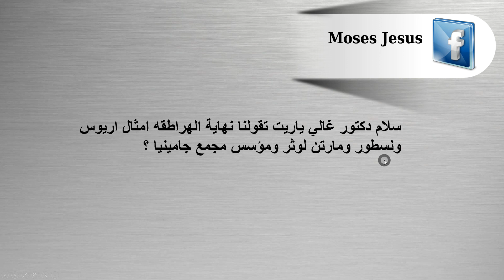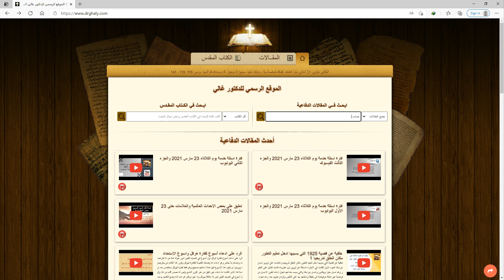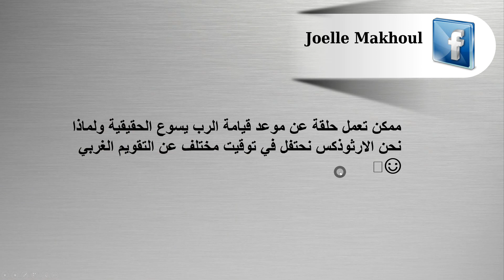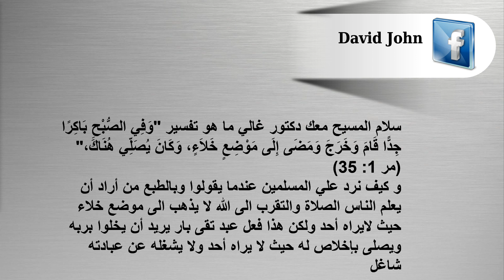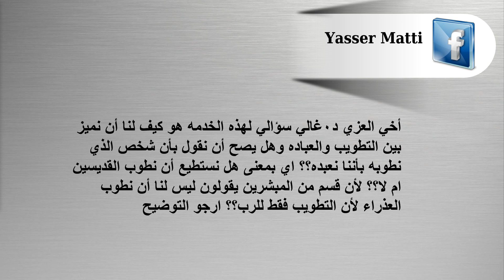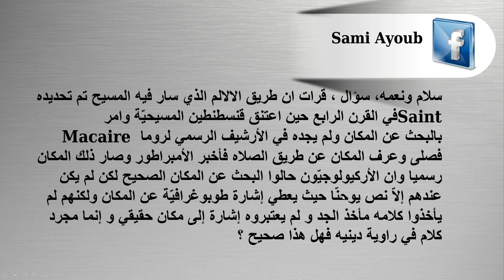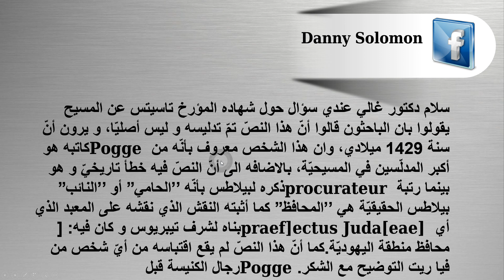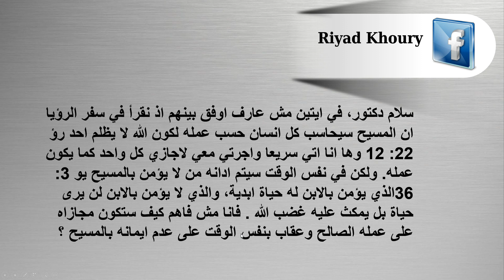فترة اسئلة خدمة يوم الثلاثاء 30 مارس 2021 والجزء الثالث الفيسبوك